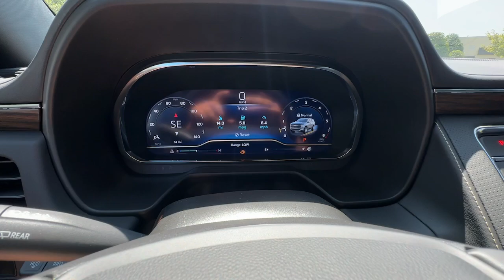2024 Chevrolet Tahoe Jasper, Cartersville, Alpharetta, Dawsonville, Canton, North Georgia T43668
Black New 2024 Chevrolet Tahoe Premier available in Canton, Georgia at CHevrolet of Canton. Servicing the Jasper, Cartersville, Alpharetta, Dawsonville, North Georgia area.

Recent Arrival!Black 2024 Chevrolet Tahoe Premier RWD 10-Speed Automatic with Overdrive EcoTec3 5.3L V8 Jet Black Leather. Advanced Trailering Package (Hitch View w/Pan/Zoom Image Adjustment Integrated Trailer Brake Controller Smart Trailer Integration Indicator and Trailer Side Blind Zone Alert) Enhanced Display & Alert Package (15 Diagonal Multi-Color Head-Up Display HD Surround Vision Inside Rearview Auto-Dimming Rear Camera Mirror Rear Camera Mirror Washer and Rear Pedestrian Alert) Max Trailering Package (Extra Capacity Cooling System) Preferred Equipment Group 1LZ (1st & 2nd Row Color-Keyed Carpeted Floor Mats 3rd Row 60/40 Power-Folding Split-Bench Seat Auto-Dimming Inside Rear-View Mirror Bose 10-Speaker Centerpoint Surround Audio Sys Ft Bright Front & Rear Door Sill Plates Chrome Door Handles w/Body-Color Strip Chrome Mirror Caps Color-Keyed Carpeting Floor Covering Driver & Front Outboard Passenger Airbags Dual Exhaust System Enhanced Driver Information Center Floor Console Hands-Free Rear Power Programmable Liftgate Heated 2nd Row Outboard Seats Heated Steering Wheel Lane Change Alert w/Side Blind Zone Alert LED Daytime Running Lamps Memory Settings Outside Heated Power-Adjustable Mirrors Power Release 2nd Row Bucket Seats Power Tilt & Telescopic Steering Column Rear Cross Traffic Alert Remote Start Safety Alert Seat SiriusXM w/360L Universal Home Remote Wireless Charging and Wrapped Steering Wheel) Premium Package (Dual-Pane Power Panoramic Sunroof) Jet Black Leather 10 Speakers 12-Way Power Driver & Passenger Seat Adjusters 1st 2nd & 3rd Rows All-Weather Floor Liners (LPO) 20 x 9 Polished Aluminum Wheels 3.23 Rear Axle Ratio 3rd row seats: split-bench 4-Wheel Disc Brakes ABS brakes Adaptive Cruise Control Adaptive suspension Air Conditioning Alloy wheels AM/FM radio: SiriusXM with 360L Apple CarPlay/Android Auto Auto High-beam Headlights Auto-dimming door mirrors Auto-dimming Rear-View mirror Auto-leveling suspension Automatic temperature control Brake assist Bumpers: body-color Compass Delay-off headlights Driver & Front Passenger Heated & Ventilated Seats Driver door bin Driver vanity mirror Dual front impact airbags Dual front side impact airbags Electronic Stability Control Emergency communication system: OnStar and Chevrolet connected services capable Enhanced Automatic Emergency Braking Four wheel independent suspension Front & Rear Black Bowtie Emblems (LPO) Front anti-roll bar Front Bucket Seats Front Center Armrest Front dual zone A/C Front High-Back Reclining Bucket Seats Front reading lights Fully automatic headlights Garage door transmitter Heated door mirrors Heated Driver & Front Passenger Seats Heated front seats Heated rear seats Heated steering wheel Illuminated entry Infotainment Display Low tire pressure warning Magnetic Ride Control Suspension Memory seat Navigation System Occupant sensing airbag Outside temperature display Overhead airbag Overhead console Panic alarm Passenger door bin Passenger vanity mirror Perforated Leather Seat Trim Power door mirrors Power driver seat Power Liftgate Power passenger seat Power steering Power windows Premium audio system: Chevrolet Infotainment 3 Premium Radio: Chevrolet Infotainment 3 Premium System Rain sensing wipers Rear air conditioning Rear anti-roll bar Rear reading lights Rear window defroster Rear window wiper Remote keyless entry Reverse Automatic Braking Roof rack: rails only Security system Set of 4 Wheel Locks (LPO) Speed control Speed-sensing steering Split folding rear seat Spoiler Steering wheel memory Steering wheel mounted audio controls Tachometer Telescoping steering wheel Tilt steering wheel Traction control Trip computer Turn signal indicator mirrors Variably intermittent wipers Ventilated front seats Voltmeter and Wheels: 22 x 9 Polished Aluminum.Chevrolet of Canton 250 Liberty Bl
ADAPTIVE CRUISE CONTROL,WHEELS  22 X 9 (55.9 CM X 22.9 CM) POLISHED ALUMINUM  (Includes (SFE) wheel locks  LPO.),LPO  ALL-WEATHER FLOOR LINERS  1ST  2ND AND 3RD ROWS  (dealer-installed),REVERSE AUTOMATIC BRAKING,REAR AXLE  3.23 RATIO,TIRES  275/50R22SL ALL-SEASON  BLACKWALL,HITCH VIEW  with image adjustment  Pan/Zoom,PREMIUM PACKAGE  includes (NHT) Max Trailering Package and (C3U) Panoramic power sunroof (Also includes (Y74) Enhanced Display and Alert Package and (KSG) Adaptive Cruise Control.,ENHANCED AUTOMATIC EMERGENCY BRAKING,GVWR  7400 LBS. (3357 KG)  (STD),REAR CAMERA MIRROR WASHER,REAR CAMERA MI